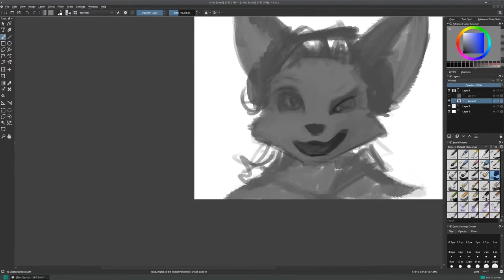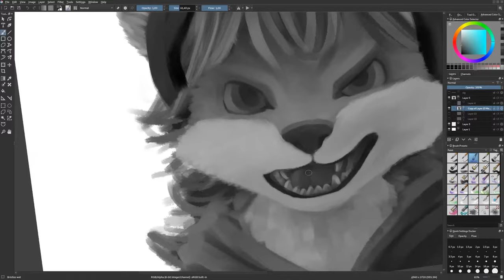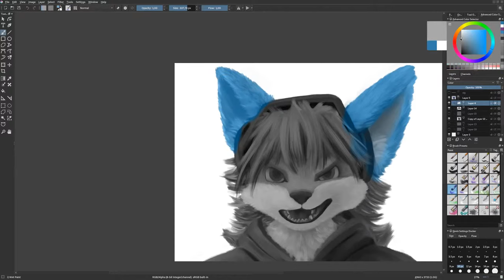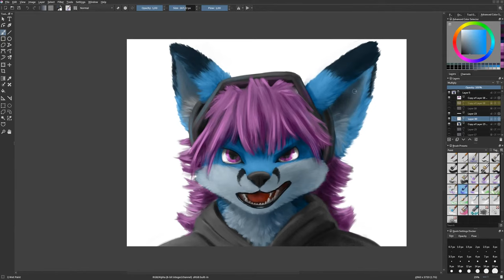"That strange feeling of confusion mixed with anger" time lapsed digital speed paint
Time lapsed recording of a speed paint I did with Krita 4.0. I only used default brushes.
Recorded with OBS and edited with Blender.